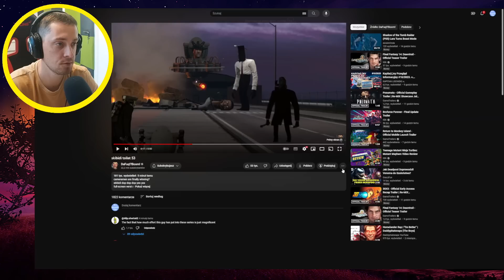SKIBIDI TOILET 53 ALL SECRETS! I FOUND! CAMERAWOMAN CAN TELEPORT?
SKIBIDI TOILET 53 ALL SECRETS! I FOUND! CAMERAWOMAN CAN TELEPORT? | CREDITS | MY SECONDARY CHANNEL